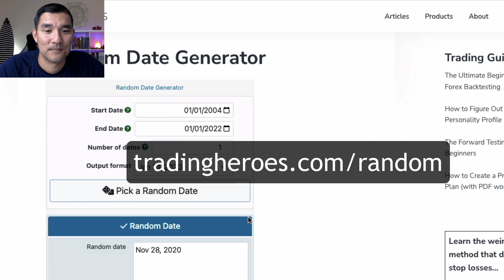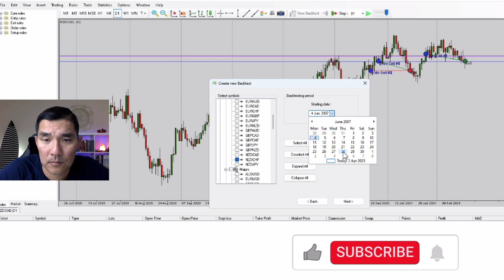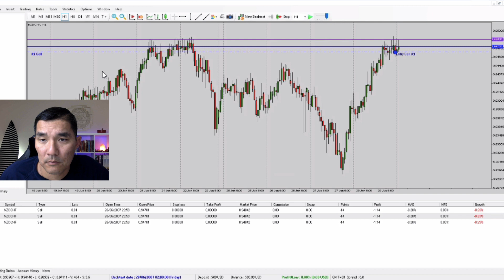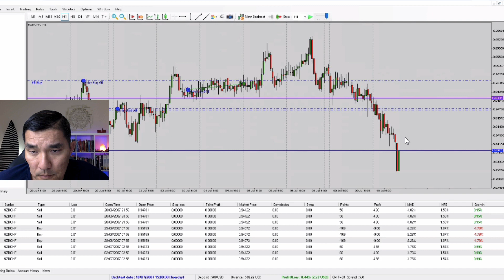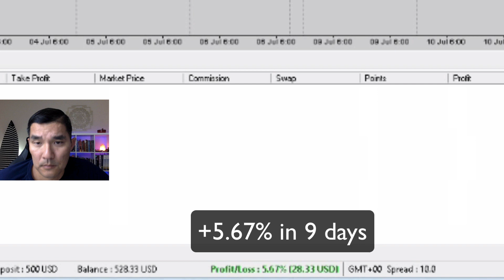Backtest with Me: Forex Hedging Challenge (Random Day/Pair Start)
Here's the challenge...start hedging on a random day and with a random Forex pair and get to flat at a profit. Is it really possible to make money with hedging? Find out in this video.

Nostr: npub1v5ty092cnhtt6aehn0csu9mhfk0yprqz8335ae0y2y07fk95vmmqrn26pk